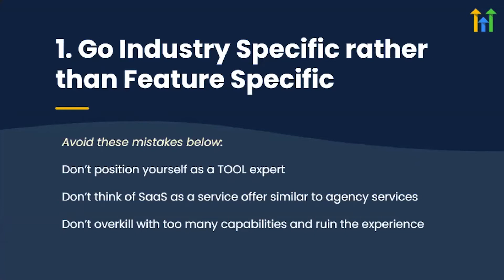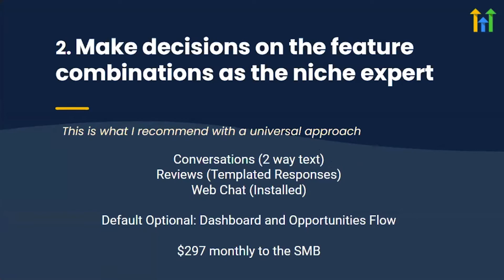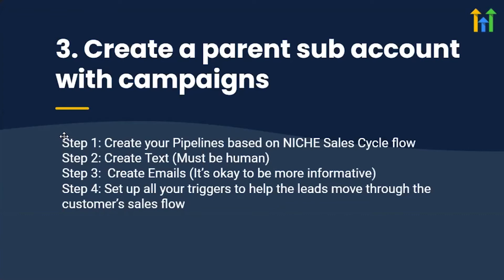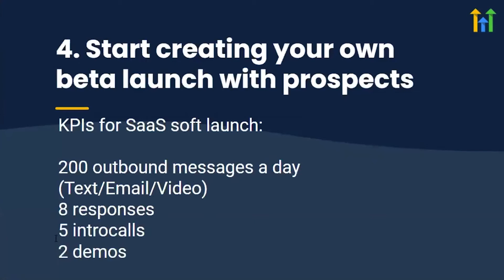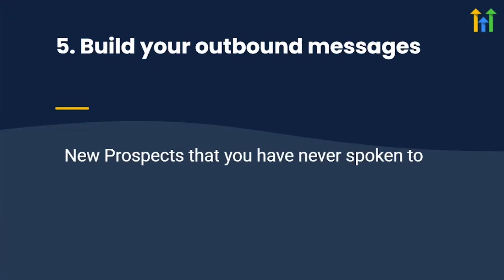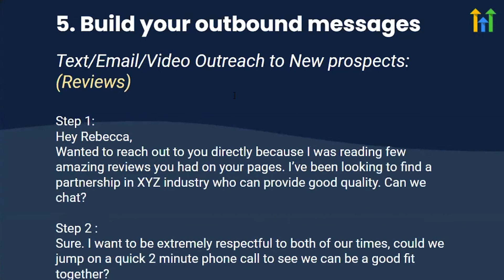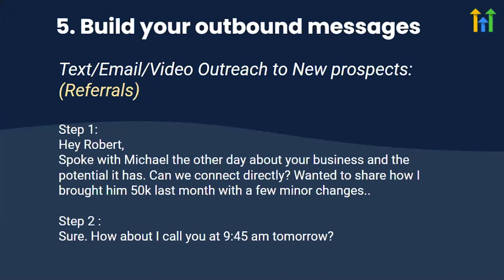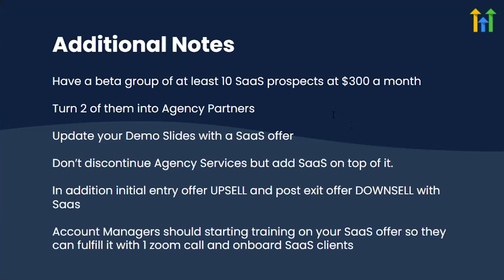GoHighLevel SaaS Tutorial | How to prepare for SaaS Mode?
A fun way to build your own business with other people.
🙂 Simple instructions for starting your own business
❤️ Community of entrepreneurs helping each other win
📞 Live Q&A with Hormozi on Zoom every week for support
🏆 Leaderboards and prizes to make things fun
🧠 1-Day with Hormozi mastermind in Vegas every month
🛠️ Free Skool software subscription (normally $99/month)

Do you want to keep your clients longer?
With our all-in-one marketing and sales platform, you will be able to keep your tools in one place (while saving a fortune) and streamline your entire delivery process so you can focus on keeping your clients happy.